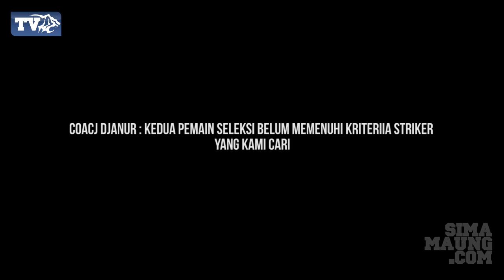Persib vs Tiki Taka (Laga Uji Coba Perdana)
Rabu (31/12) pagi, Persib Bandung menggelar uji coba perdananya  dalam rangka persiapan tim menuju kompetisi Indonesia SUper League 2015. Lawan yang dihadapi adalah Tiki-Taka FC. Dalam pertandingan ini Persib mencoba 2 orang pemain asing yang mengikuti seleksi, Michele Di Piedi dari Italia dan Eduardo Sosa dari Argentina. Sosa sempat mencuri perhatian dengan mencetak satu gol. Namun pasca pertandingan, coach Jajang Nurjaman menyatakan keduanya tidak sesuai dengan apa yang dibutuhkan Persib.